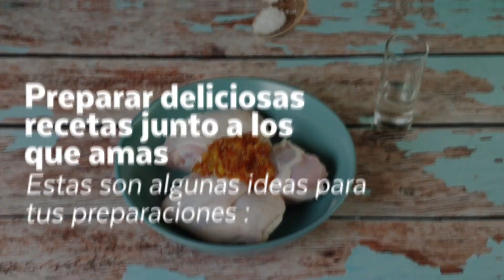PREPARACIONES EN SEMANA SANTA 💚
Tus recetas con Vidagas en Semana Santa 💚
Haz pedidos desde tu celular al #479
Vidagas, más energía, mejor servicio.